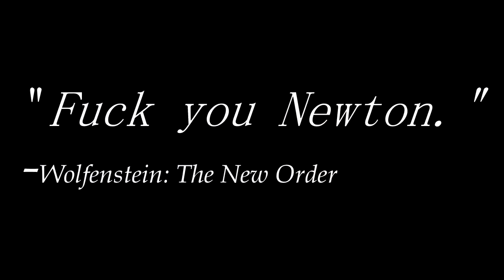Highlight Reel #29 - Car Glitches and The Most Intense League Match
Highlight Reel is Kotaku's regular roundup of amazing plays, stunts, records, and other great moments from around the gaming world.

This is Highlight Reel for September 29th and we’re here to show you some of the best recent clips, from around the gaming world. We start off today with two strange car glitches from Watch Dogs.

First up, Akram tries to steal a car. Pretty standard stuff, except the driver refuses to get out… or off?

Then, Backseatgaming is being chased and crashes into a parking meter, which gets wedged in the car. For some reason, the embedded meter forces the car into reverse… even when he’s not in it.

The next car glitch is from GTA Online, where mahugama and crew are in their car… in a cargo plane. Then something unexpected happens. As if it wasn’t strange enough to be stuck outside the plane, they stay attached even as it rolls.

Wrapping up the car clips, The Elsarild is driving in Wolfenstein: The New Order, when he decides he’s not in any hurry.

This weekend at Dreamhack, Fnatic’s Counter-Strike team was up against Titan, where Titan was ahead 12 rounds to 8. Fnatic’s JW showed Titan that they shouldn’t take it too easy just yet. Despite JW’s stellar performance, Titan did go on to win both maps.

This weekend the group stages for League of Legends’ Worlds tournament brought us one of the most nail-biting matches ever, between Fnatic and OMG. Almost an hour into the match, Fnatic had made a great push into OMG’s base, but was finally repelled. As they retreated, OMG followed them back, and it looked like they might be able to win the game right there

Suddenly though, while the rest of Fnatic was holding off the attack, Soaz teleported to OMG’s base, going for a one-man assault on the enemy nexus. He got killed, but the rest of Fnatic managed to do enough damage that a single attack could have won the game. Somehow, despite having three enemies in the base, OMG managed to stop that from happening, and come back to win the match. OMG moved on to next week’s quarterfinals.